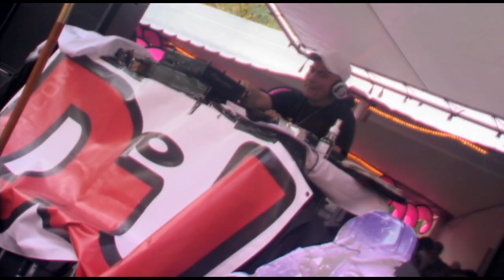Pacha NYC in Miami WMC 2009: Part 3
Pacha NYC invades Miami Winter Music Conference 2009 in this short documentary following the team as they throw countless parties across South Beach. Part 3.